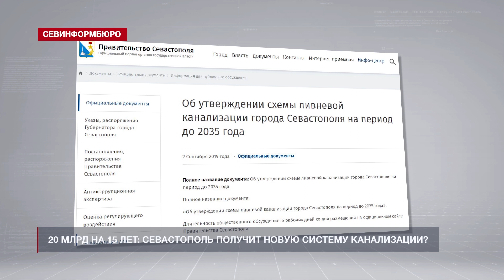Козак дал добро: ливневки в Севастополе будут строить за счет федерального бюджета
Федеральный бюджет выделит средства на реализацию программы строительства сетей ливневой канализации в Севастополе. Этот вопрос был рассмотрен на совещании с вице-премьером Дмитрием Козаком 28 октября. Об этом сообщил заместитель губернатора Севастополя Денис Солодовников, отвечая на вопросы участников публичных слушаний по бюджету города на 2020-й год.